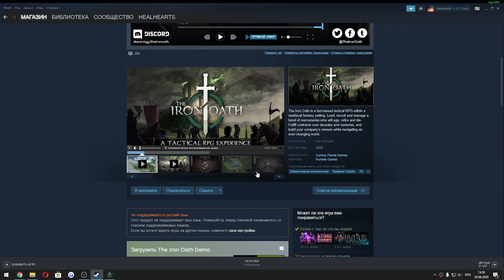Тактикульная RPG в красивом стиле | The Iron Oath Demo [Фестиваль игр Steam]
Сегодня мы с вами посмотрим на игру The Iron Oath, а точнее - на demo-версию для ПК.

Таймкоды в видео:
Треки из видео:
ИНФОРМАЦИЯ ОБ ИГРЕ:
The Iron Oath is a turn-based tactical RPG within a medieval fantasy setting. Lead, recruit and manage a band of mercenaries who will age, retire and die. Fulfill contracts over decades and centuries, and build your company's renown while navigating an ever-changing world.
► ИНФОРМАЦИЯ ОБО МНЕ:
► ПОМОЩЬ АВТОРУ:
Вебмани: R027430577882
Ник Steam: HealHeartS
Ник PSN: HealHearts